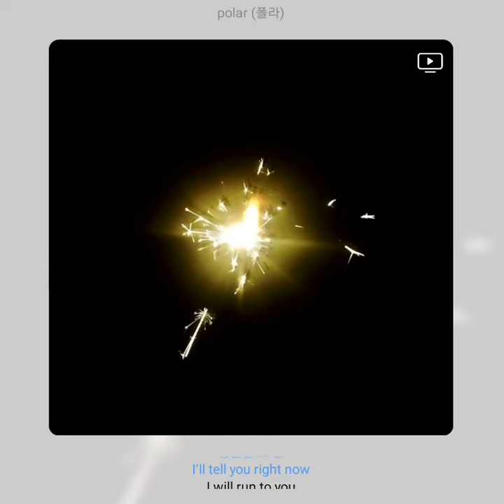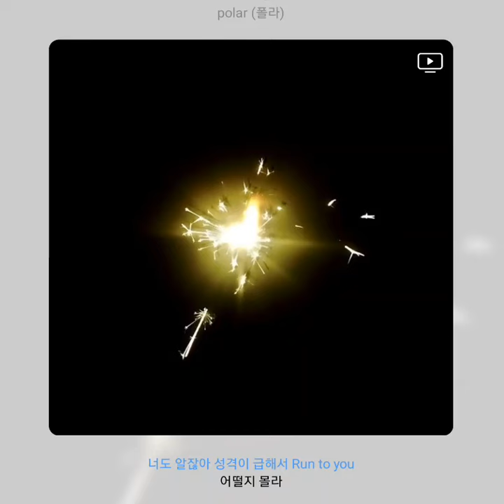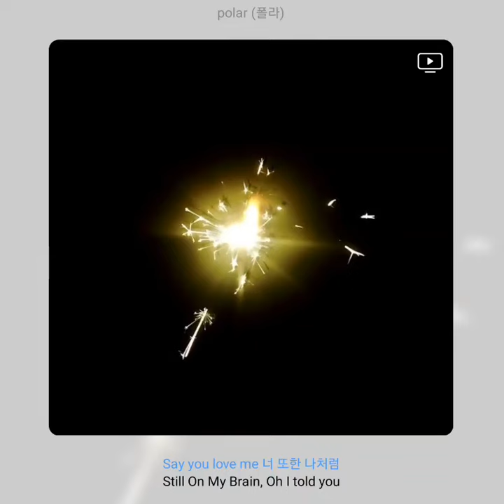Still On My Brain